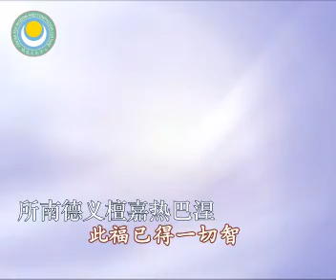上师瑜伽速赐加持（顶礼）